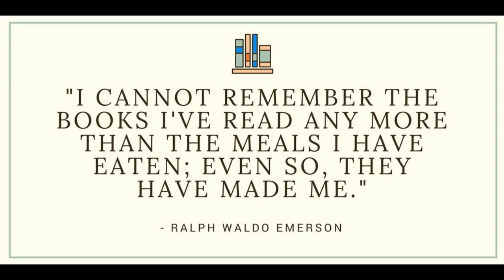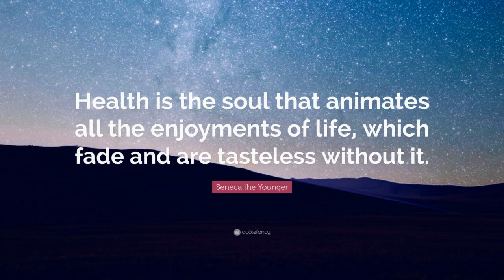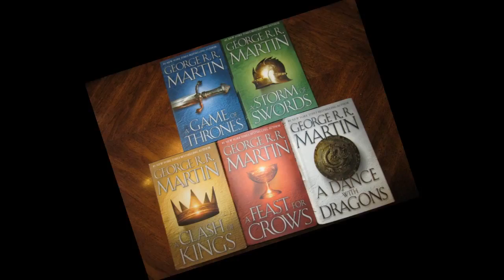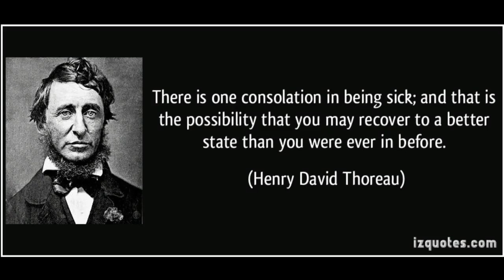Health and Self-Actualization | Siim Land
Lets talk about why health is so important for those who wish to take self-actualization seriously.

It's quite simple really, if you wish to enjoy the fruits of your labor you must ensure that your health is in check. What's the point of investing in personal development and your self-actualization if you cannot life long enough to enjoy it? What's the point of creating wealth for yourself when you can't even tie your shoes?
Siim really goes deep in this video to discuss the importance of this area in your life.